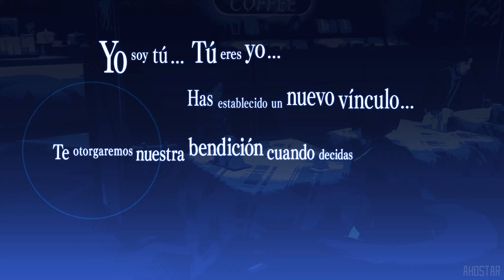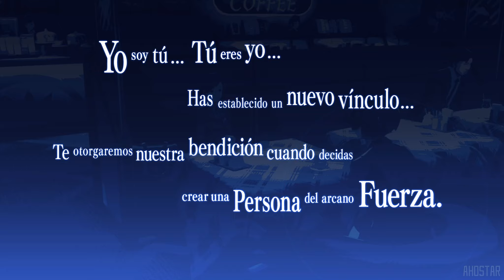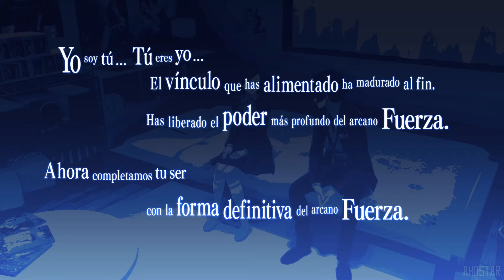YUKO NISHIWAKI ROMANCE COMPLETO ❤️ ROMANCES PERSONA 3 RELOAD ❤️ GUÍA ARCANOS / VÍNCULOS PERSONA 3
Ganas de superación infinitas mezcladas con un corazón de oro, esa es Yuko.
Me encanta su personalidad y lo mucho que se esfuerza por lo demás, creo yo que son razones más que suficientes para querer a alguien como ella en tu vida.
La "tomboy" de Persona 3 hace honor al nivel de la saga, simplemente fabulosa.

Para empezar quiero quitarme lo que me parece "meh", gráficamente es más pocho que Persona 5, simple y claro, las animaciones / modelos / escenarios tienen un buen lavado de cara pero no han aspirado a alcanzar los niveles de Royal y eso me decepciona bastante.
La Tártaro sigue siendo un coñazo infumable de pisos que ahora tienen un poco más de personalidad pero que sigue siendo... una patada el tener que subirla de principio a fin.
La música... Sigue siendo TOP pero, en ocasiones te pones a pensar y dices para dentro que el "PEAK" no estaba muy inspirado con los nuevos temas y remezclas respecto al original.
Lo han facilitado muchísimo haciendo que se pierda esa sensación de dudas y miedo a hacer las cosas mal: no hay cansancio de estado negativo, no hay rotura de vínculos, el juego ahora es directamente fácil...

Ahora lo bueno... ES PERSONA 3 y es BRUTAL.
Como Remake me esperaba algo perfecto y no lo es ni de lejos pero le han dado el suficiente cariño: doblar todos los vínculos, profundizar y añadir contexto en la trama, menús e interfaces con infinito cariño y buen hacer...  Que consiguieron ponerme una sonrisa en el rostro y esto... Es lo único que al final importa.